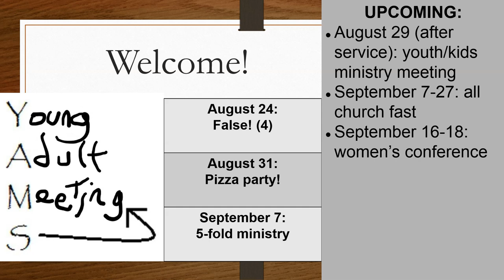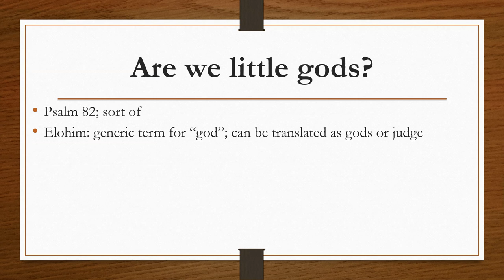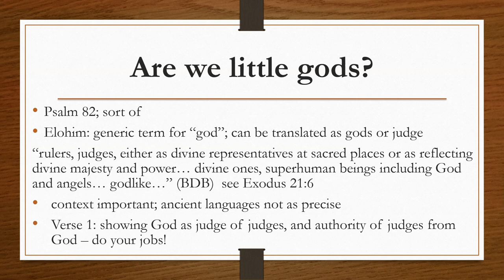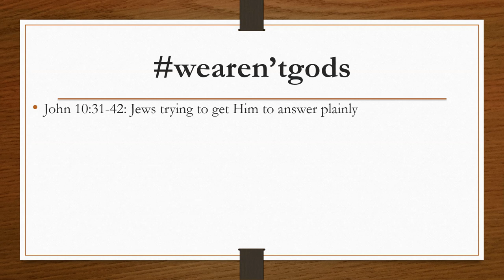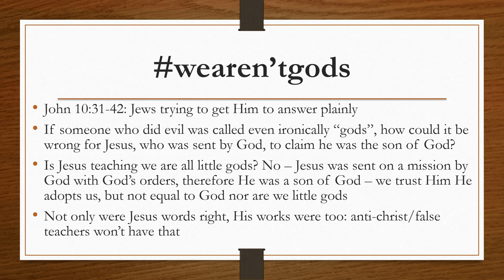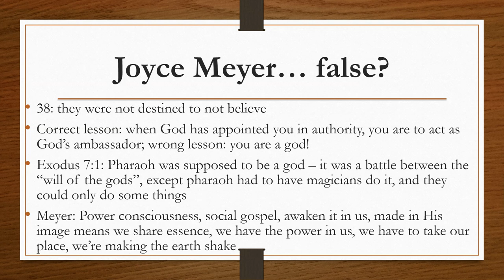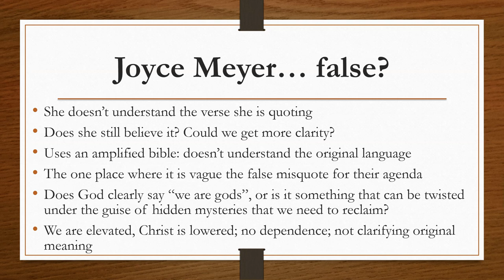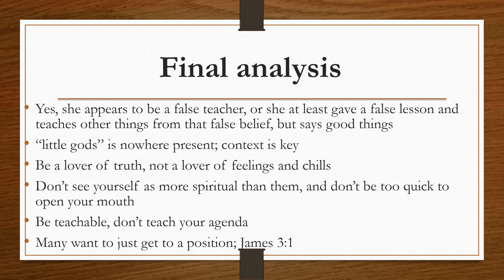False! (part 4)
The conclusion of this series!